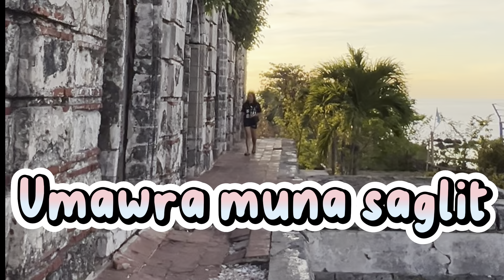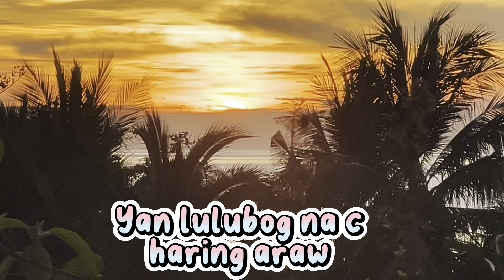The beauty of sunset sa Parola lighthouse